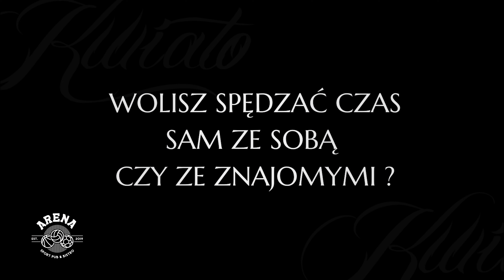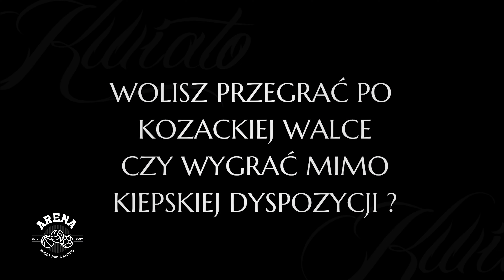Co Tam? Jak Tam? #9 Gość : ZADYMA (cz.2)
O Aferze Szeligowskiej mówi się dużo a co ma do powiedzenia na jej temat Tomasz Zadyma Gromadzki dowiecie się już z drugiej części wywiadu .

Nasze media :
Kwiato: